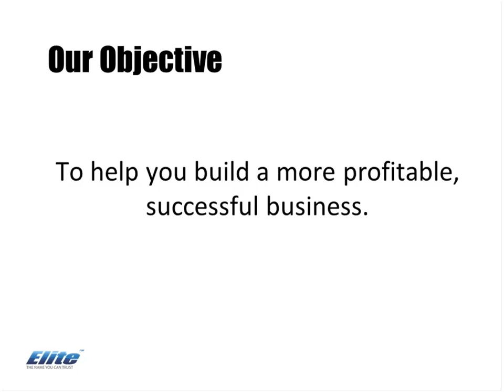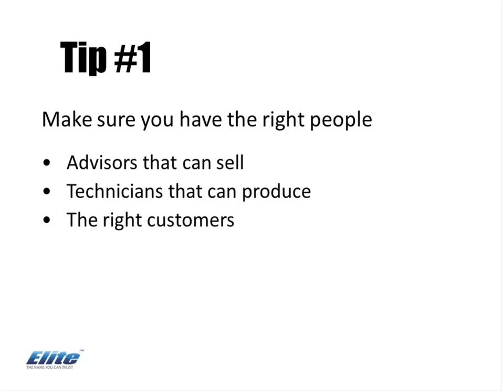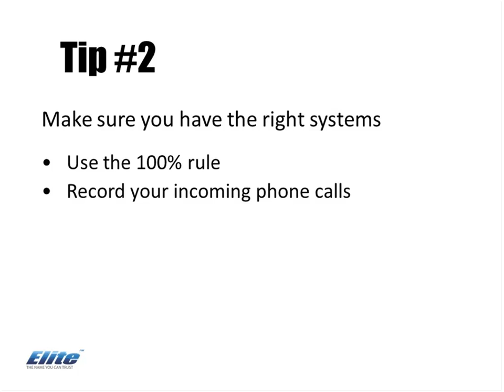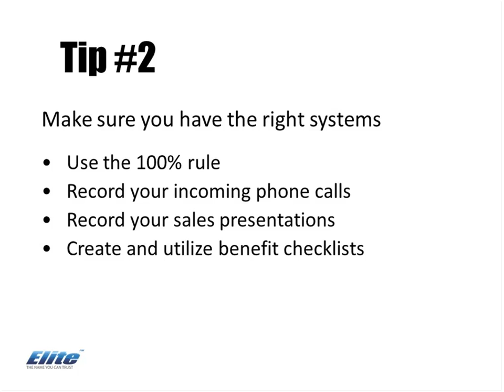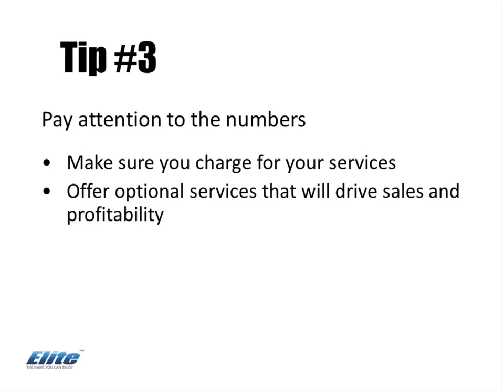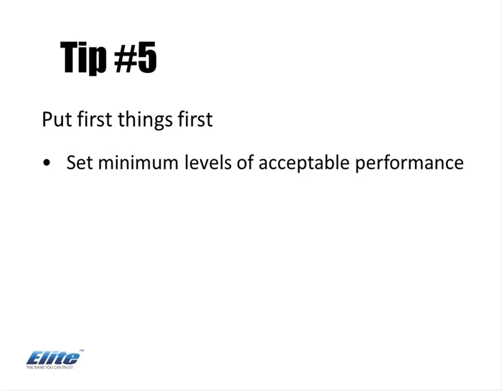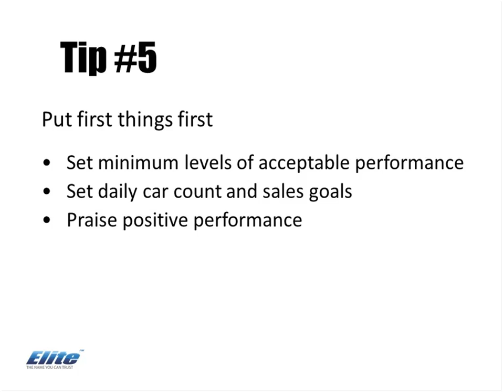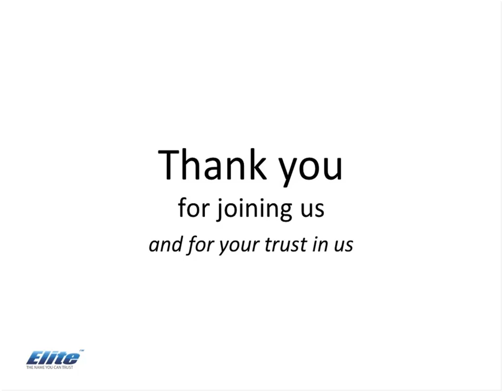Sales Training Webinar - 5 Ways for Shop Owners to Drive Up Auto Repair Sales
This industry acclaimed webinar provides 5 tips that shop owners can use to not only drive up their sales, but to improve customer satisfaction and customer retention as well.

For additional help increasing your shop's sales, learn more about Elite's Masters Service Advisor Training Course